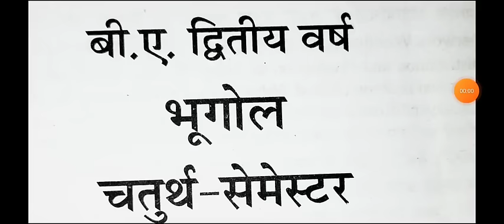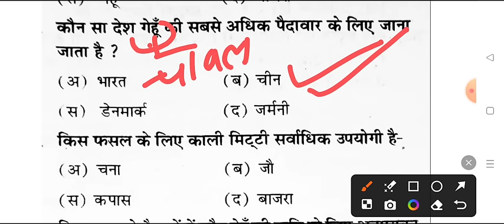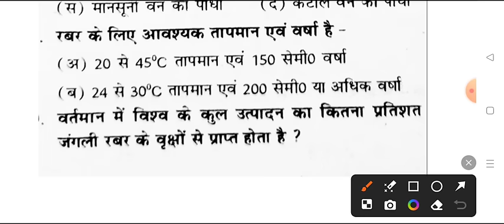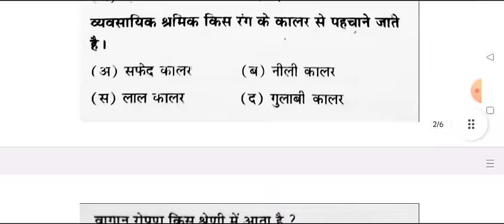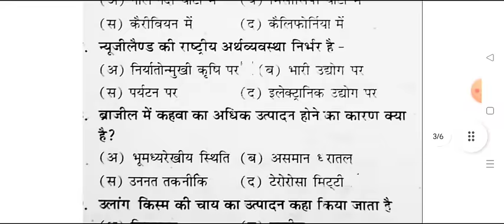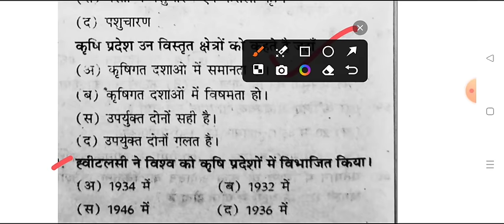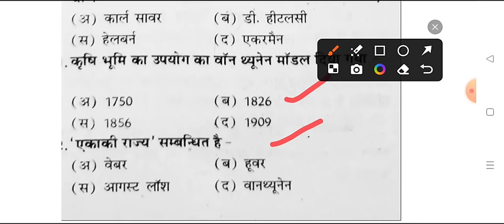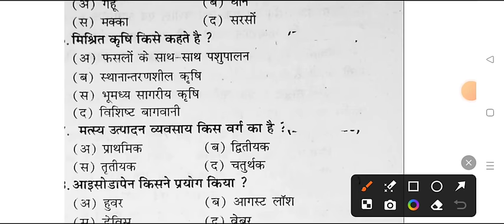Top 100 MCQ B.A 4th Semester Geography Important Question 2024 | economic geography ba 4th sem mjpru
ba 2d year geography model paper 2024
4th semester bhugol question paper 2024
 ba 4th semester bhugol question answers 2024
ba4th semesterbhugolquestion2024

4th semester geography model paper 2024
ba 4th semester geography important question 2024 ma shakumbhari university
b.a 4th semester bhugol question answers 2024 mcq
ba 4th semester geography imp. question 2024 maa shakumbhari university
b.a 4th semester georaphy model paper ma shakumbhari university
ba 4th semester geography previous year model paper 2024 msu
ba 4th semester geography mcq questions 2024 msu
geography ba 4th semester exam important question 2025
arthik bhugol ka model paper ba 4th semester 2024 mcq
geography ka model paper ba 2nd year 4th semester 2024
ba 4th semester geography model question 2024 ma shakumbhari university
 ma shakumbhari university ba 4th semester geography question answers 2024
ba 4th semester geography model paper 2024 ma shakumbhari university
B.A 4th semester 2024 geography most important question mjpru
BA 2nd year geogrpahy model question mcq 2024 ma shakumbhari university
geography ba 4th semester 2024 ma shakumbhari university
ba 4th semester economics geography model paper 2024 msu
ba 4th semester chapter 1
b.a the semester geography most importnt question answers
geography ba 4th semester
ba 4th semester economic economics geography important question 2024
economic geography model paper 2024 ma shakumbhari university
ba 2nd year geography 4th semester new syllabus 2024
geography 4th semester important topics
most importnat topics ba 4th semester geography 2024
ba 4th semester arthic bhugool mcq 2024 msu